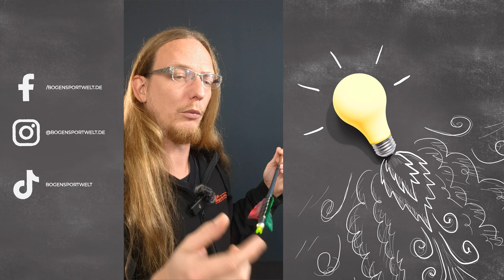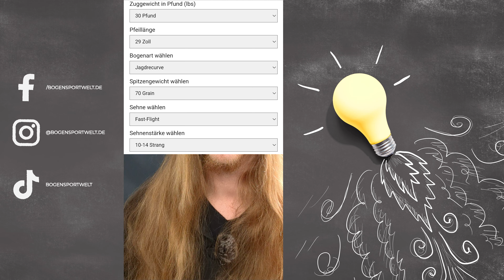Bogensportwissen to Go - Ahh No. 36: Dein Custom-Pfeil III - Spitzengewicht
Du möchtest einen Custom Pfeil, aber die Auswahlmöglichkeiten erschlagen dich?! Wir gehen alle Punkte Schritt für Schritt mit dir durch! Werfen wir einen Blick auf die Spitze und deren Gewicht.